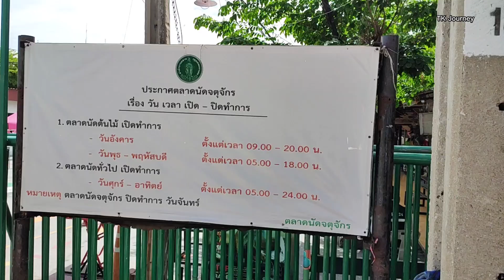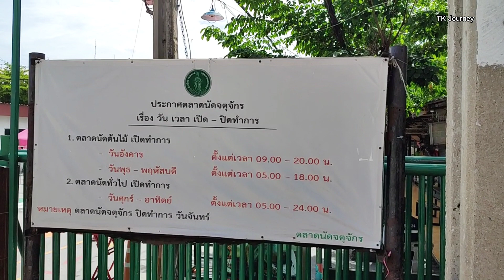ตลาดนัดจตุจักร วันศุกร์ เปิดขายของ Chatuchak Market Bangkok on Friday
ตลาดนัดจตุจักร วันศุกร์ เปิดขายของ
Chatuchak Market in Bangkok

ขนมเบื้องไทย ไส้ทะลัก ร้านป้าเล็ก ภูเขาทอง
ปอเปี๊ยะสด หมูคั่วสมุนไพร สูตรโบราณ
ร้านเว้ อาหารเวียดนาม ทำสดใหม่
ขนมตุ๊บตั๊บ ทำสดใหม่ งานเทศกาลกินเจ เยาวราช ปี 2565